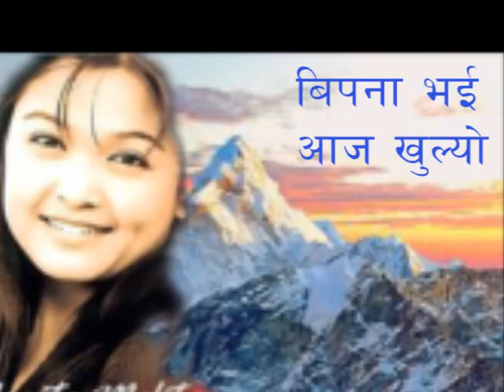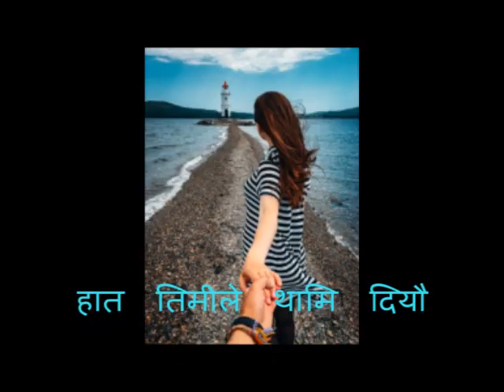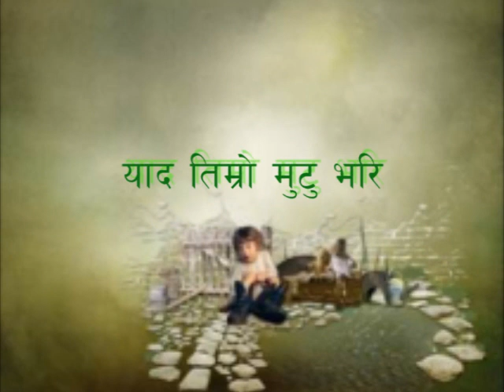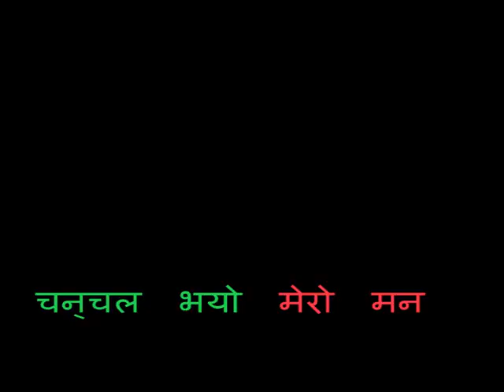A modern Nepali Song "Milan Ko Mitho"...Yogita Moktan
Vocal : Yogita Moktan
Lyrics: B.Nanda Vaidya